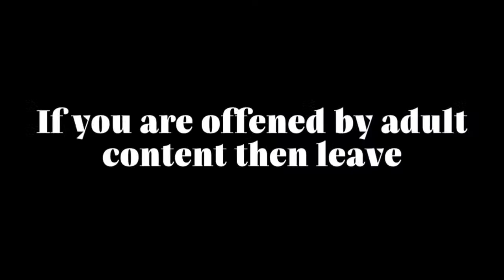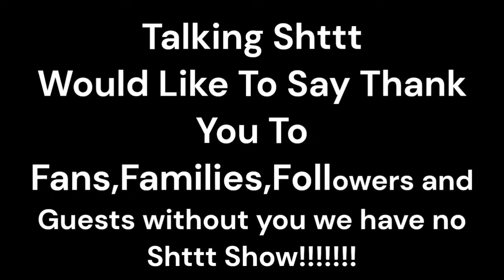Sandy Johnson AKA Judith Myers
Sandy Johnson (born July 7, 1954) is an American model and actress. She was Playboy magazine's Playmate of the Month for the June 1974 issue.